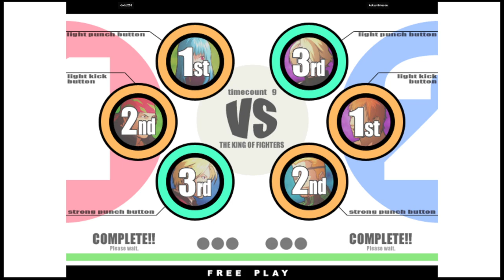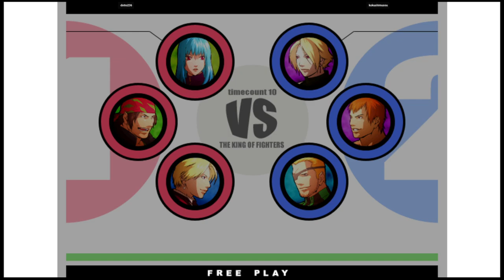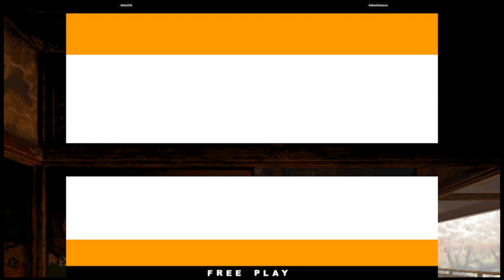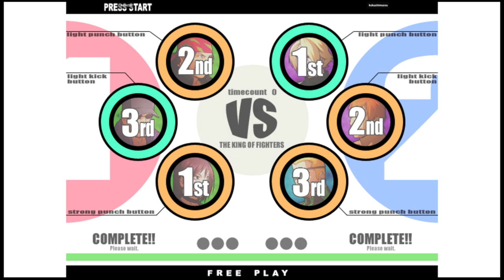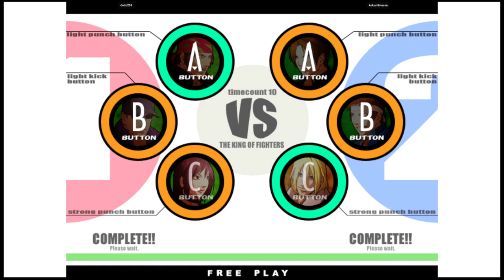KOF XI | dotto236 VS kokushimusou | 🇮🇳🇮🇳 Fightcade2 12/4/2023